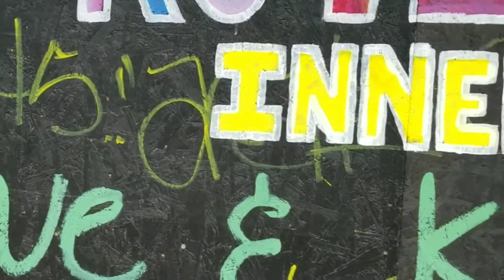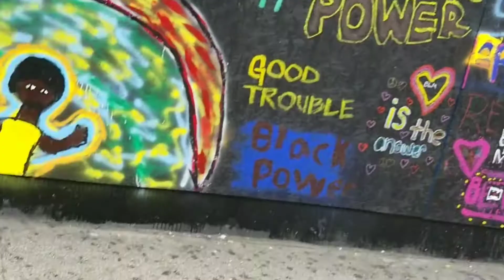A mural in Harlem. Martin Luther King Boulevard at Frederick Douglass Boulevard.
I had to switch buses on my way to visit a friend in General Grant Houses .